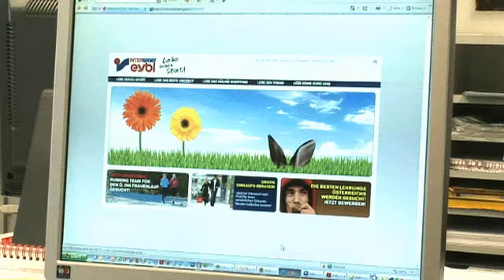Reichl und Partner eMarketing agency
another part of the introductory videos of Austrian communications group Reichl und Partner, consisting o various agencies, all of them top players in the field. Here is the eMarketing Online Agency